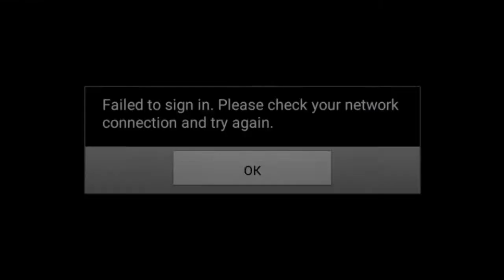ФИФА МОБАЙЛ|КАРЬЕРА ЗА БИЧ КЛУБ #7